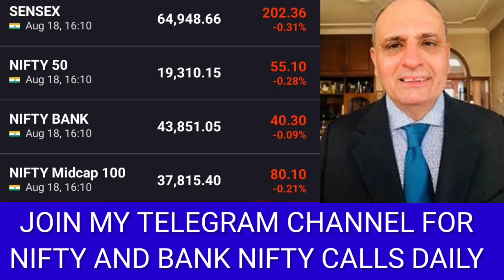Sanjiv Bhasin latest view on market today, Sanji Bhasin Top Picks today, stock market news today